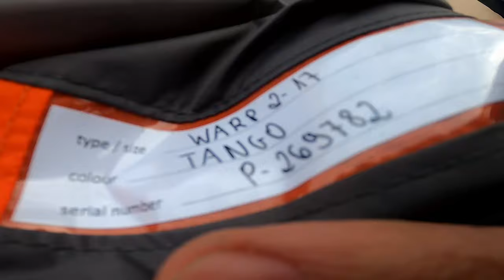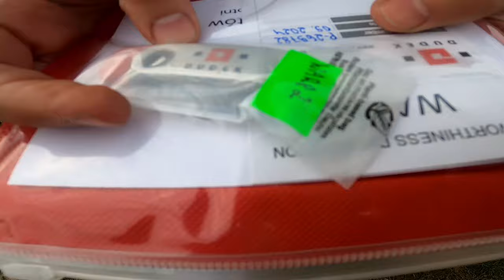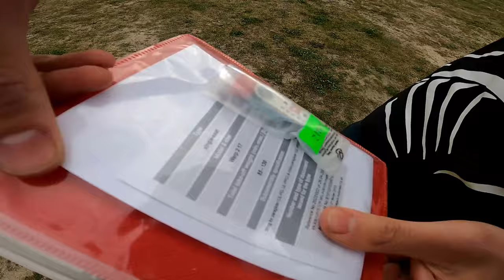unboxing nowego skrzydła - Dudek Warp 2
Przed samymi Mistrzostwami Polski 2024 w formule Endurance dotarło moje nowe skrzydło! Bardzo się cieszę, bo chorowałem na Warpa odkąd wyszła jego pierwsza wersja. Marzyłem o skrzydle, które będzie miało naprawdę dużą prędkość przelotową i takie dostałem. Zobacz co jest teraz w zestawie razem z tą paralotnią i posłuchaj co mam do powiedzenia na jego temat.
Zobacz jak zamontować linkę TEA krok po kroku.

Zestaw na jakim latam:
Paraelement Thor 202